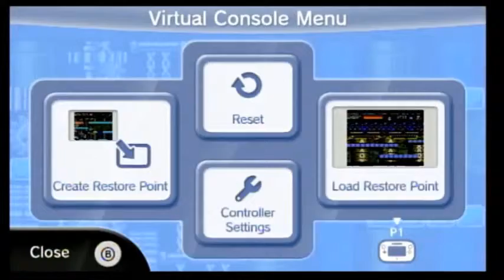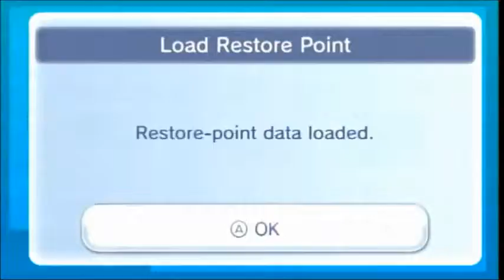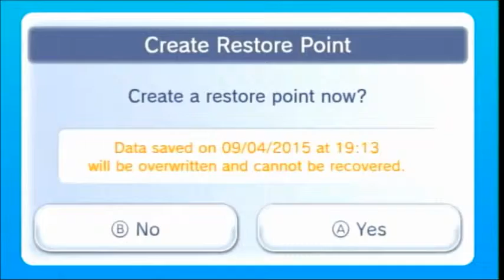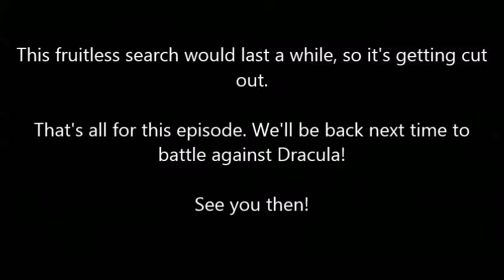LP Castlevania 3 Part 10: Making Me Bat-Shit Crazy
We make our way to Dracula with creatures continuously impeding our progress.